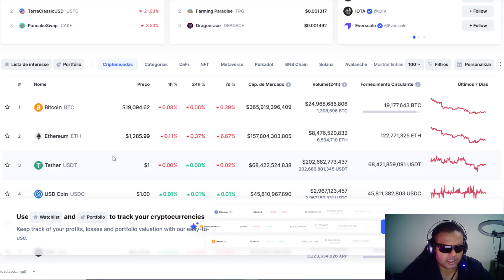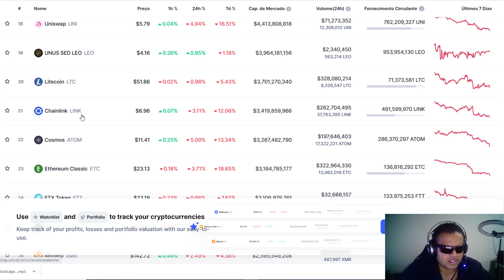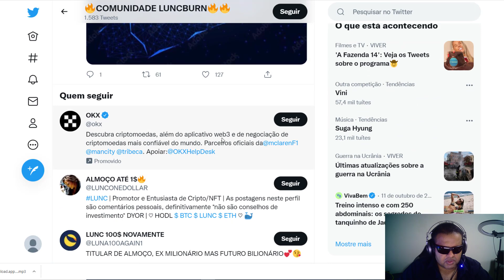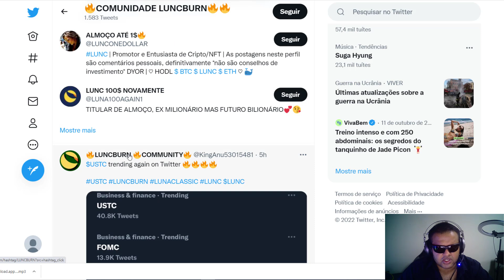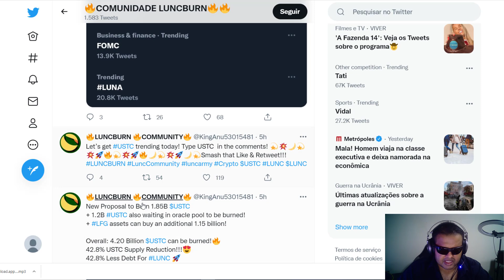CRIPTOMOED TERRA CLASSIC LUNC SÓ RETOMARÁ SUA VALORIZAÇÃO APÓS ESSA CORREÇÃO!